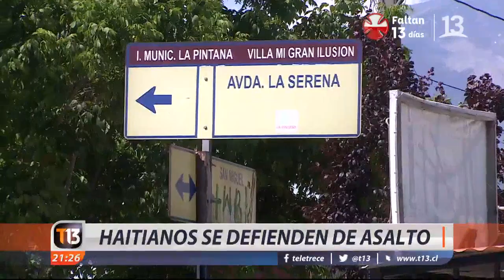Haitiano se defiende de asalto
El viernes pasado tres jóvenes trataron de asaltar a los conductores de un camión de gas en La Pintana, con pistola en mano los intimidaron, pero las cosas no salieron precisamente como querían.